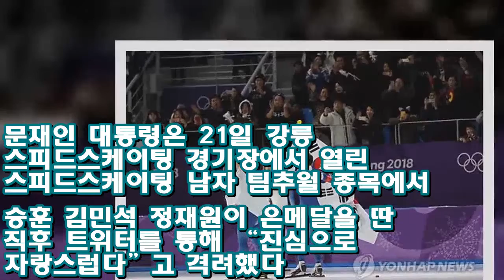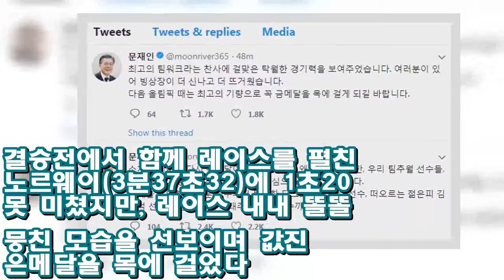문재인 대통령 "남자 팀추월, 진심으로 자랑스럽다" ♥ Korea news 24h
은메달을 목에 건 스피드스케이팅 남자 팀추월 팀을 향해 문재인 대통